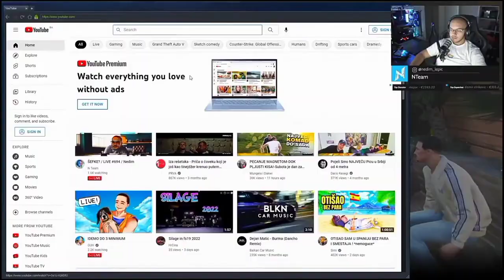NEDIM PUSTIO SIMIJEV KLIP U GTA | N TEAM ROLEPLAY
🔔Ukljucite notifikaciju kako bi znali da je izasao novi klip🔔
👉PODIJELITE ga sa svojim prijateljima 👈
UZIVAJTE !!

Preuzeto sa youtube kanala: N Team